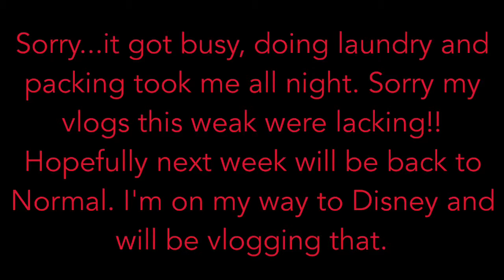Vlogmas Day 19 2014: CHRISTmas program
Vlogmas day 19 2014: Christmas program, a day in my life my daughter had a Christmas program at school. She is the one in the first row with the white polo shirt. They only sang one song. And not to bias or anything but they were pretty much the best performance there.
🎄Merry CHRISTmas🎄 Blessings, Adrienne